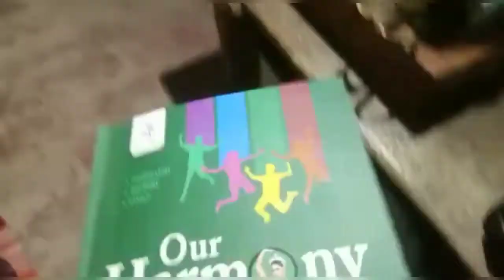Class 7th S St 14 May 2020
This video related to class 7th S.St. (Ch. 1)